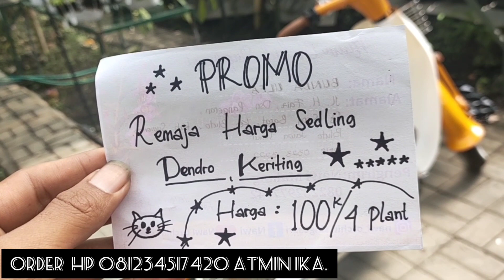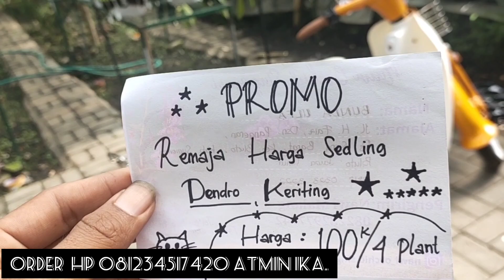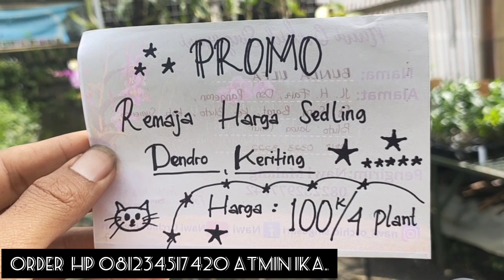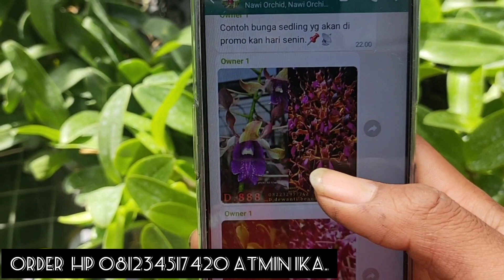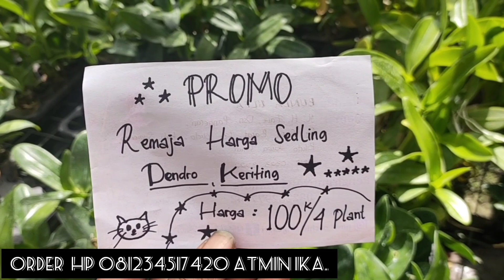promo Dendrobium Danish /Helix Lasiantera /taurinum 👉di padu kan dengan jenis" anggrek berkuwalitas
info order. hp. 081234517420 atmin ika.